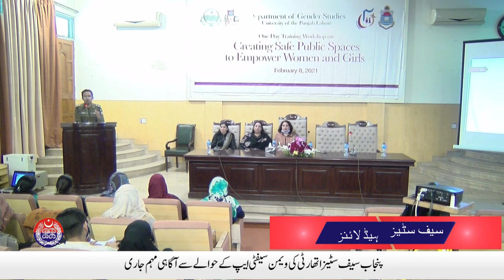Stage performers express gratitude to Lahore Police for releasing plaza from mafia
Stage performers express gratitude to Lahore Police for releasing plaza from mafia | Safe City News | 08 February, 2021. Watch Punjab Police and PSCA TV NEWS